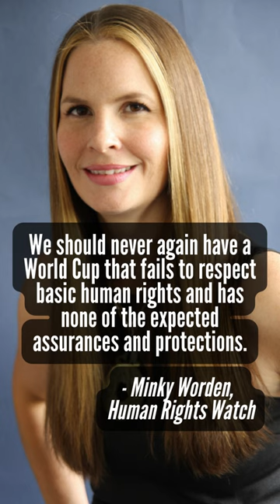World Cup Qatar 2022 - Do You Agree With The World Cup In Qatar?